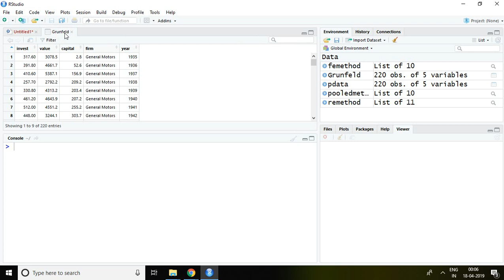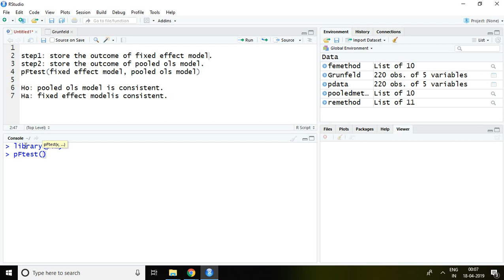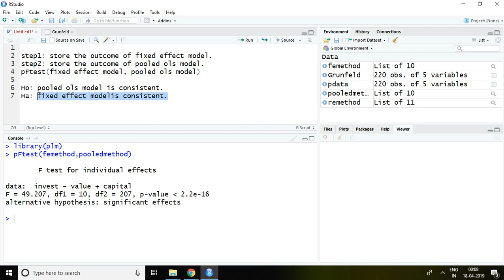18.7: Selection Pooled OLS or Fixed Effecet Model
One can select pooled OLS or Fixed Effect Model with the help of this video through RStudio.